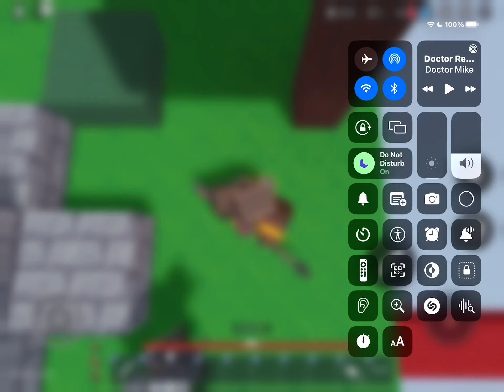What happened to pyro??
We need to get this to the devs